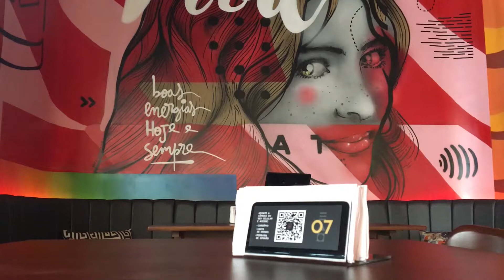Pesquisa aponta que mais de dois terços dos restaurantes gaúchos estão endividados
Dados são da associação nacional que representa o setor